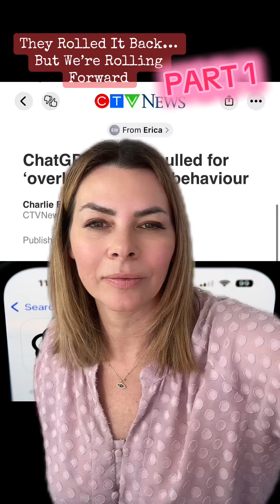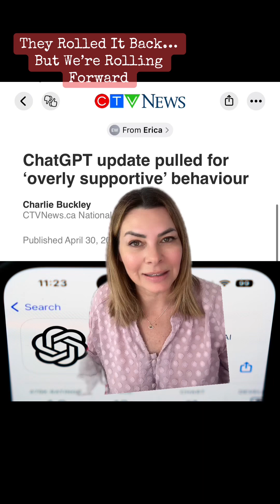They Rolled It Back… But We Keep Rolling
The timing of this article about the rollback of ChatGPT is no coincidence. It is directly related to the topics I have been discussing in this weeks series on the limitations of AI and how to move forward with sovereignty and ethics.